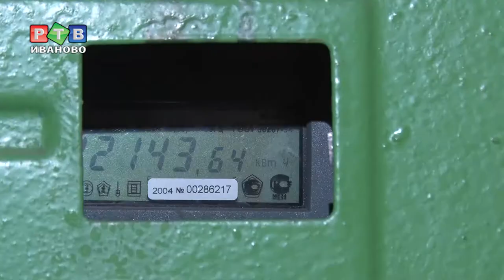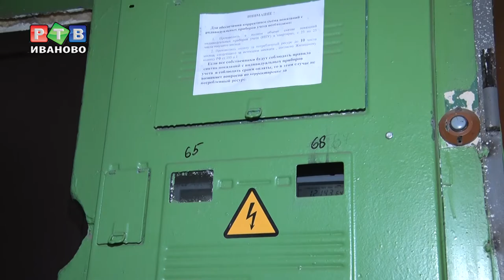ЖКХ: запутанная история со счастливым концом